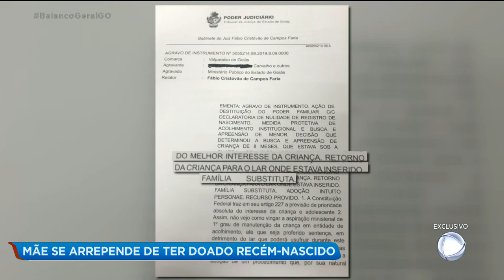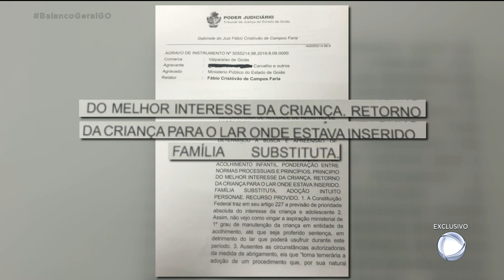MÃE SE ARREPENDE DE TER DOADO RECÉM-NASCIDO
Mãe se arrepende de doar a filha para que um casal que não podia ter filhos e agora pede ajuda à justiça para reaver a criança.